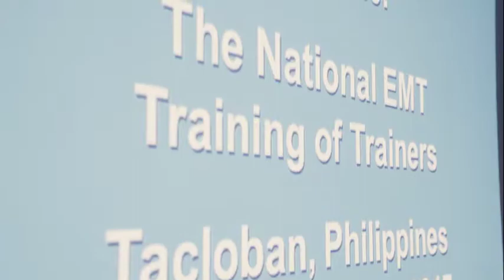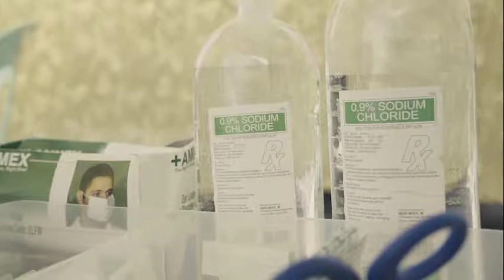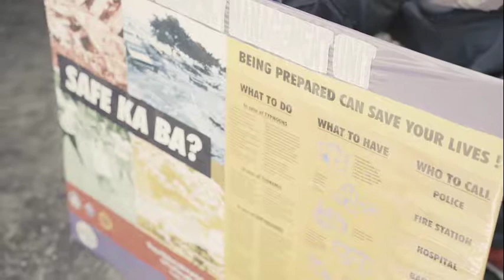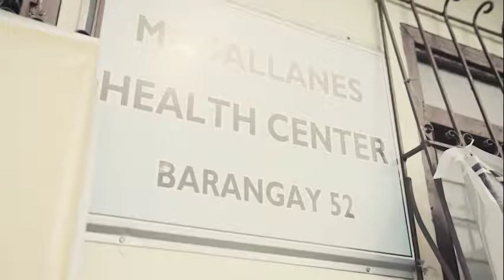Philippines: Building National EMTs